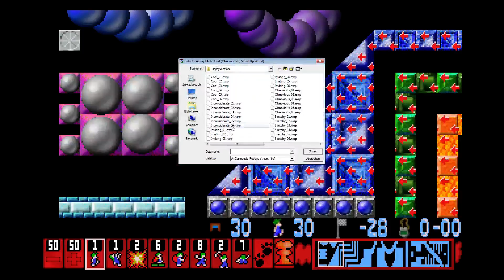MegSEBytes [Obnoxious 06]: Mixed Up World